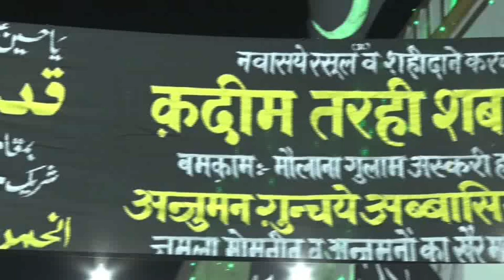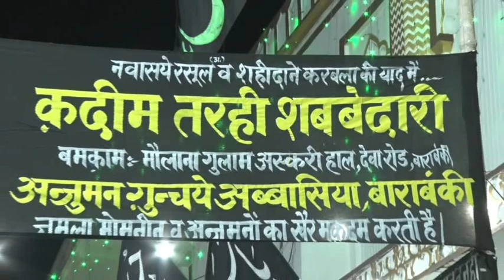दहशतगरो का आज भी जीना हराम है | Jb Kashish Sandeelvi Sb | Qadeem Tarhi Shabbedari Barabanki